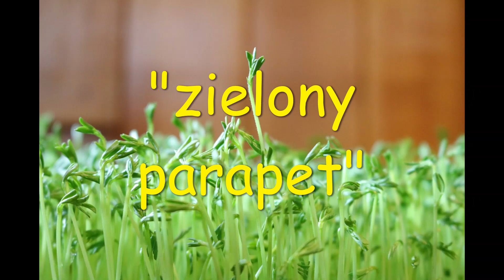ZIMA - UPRAWY PARAPETOWE - WARZYWA I ZIOŁA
Co możemy uprawiać w okresie zimy na okiennym parapecie?
Jakie warzywa i zioła?
Chcecie wiedzieć?
Posłuchajcie